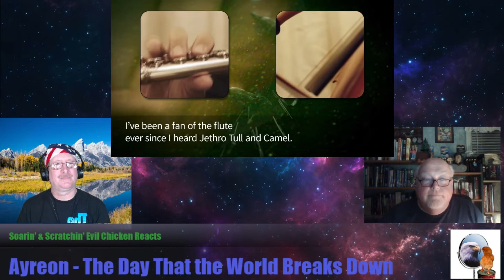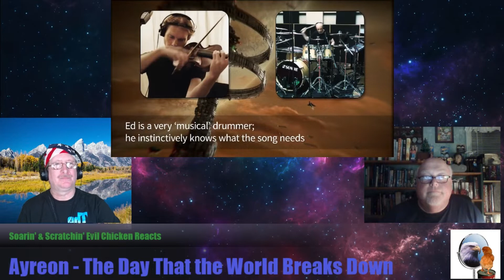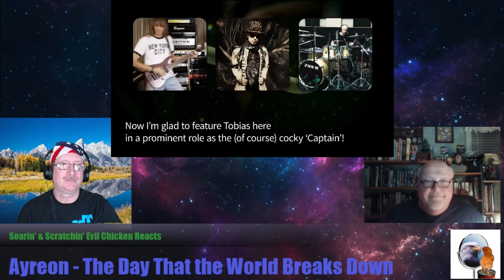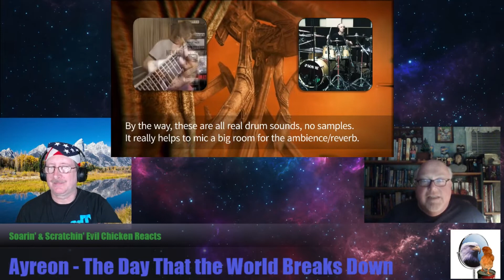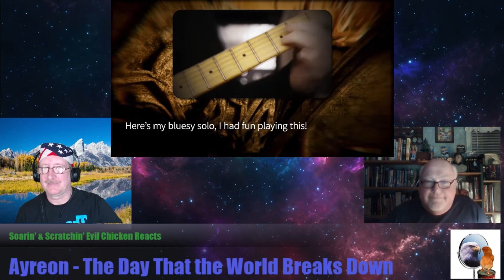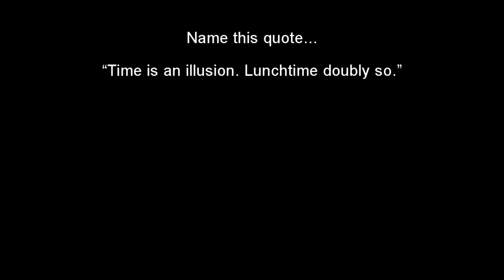Soarin' & Scratchin' - Evil Chicken Reacts to Ayreon (The Day That the World Breaks Down)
Greetings all.  Today EagleFan shows The Day That the World Breaks Down by Ayreon to Evil Chicken.  Much conversation is stirred by this one.  We hope you enjoy it.

This will take you on a journey back through musical history while taking you on a ride of it's own.

Lat us know your comments and suggestions.

Name the quote from the credits...

Keep your eyes to the sky and your ear to the ground!!!